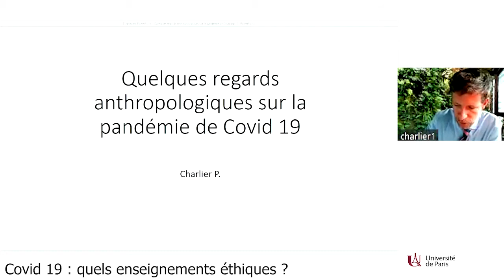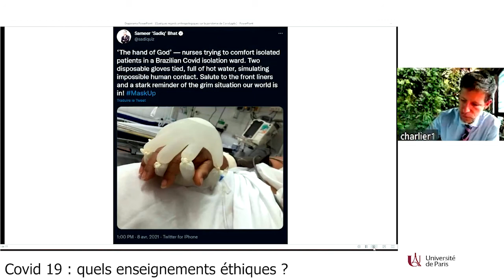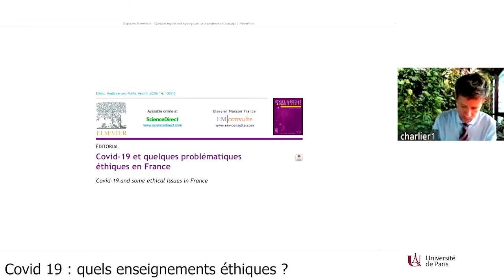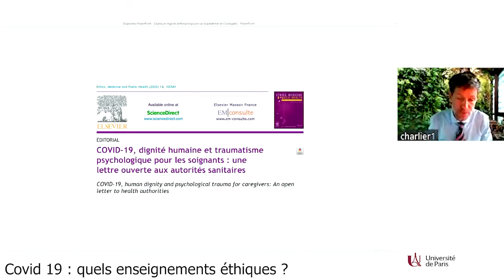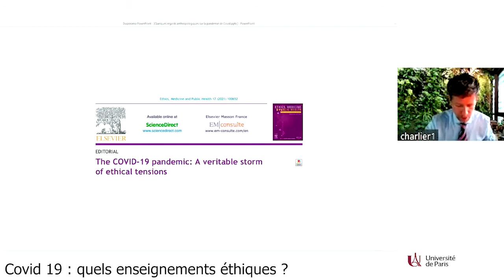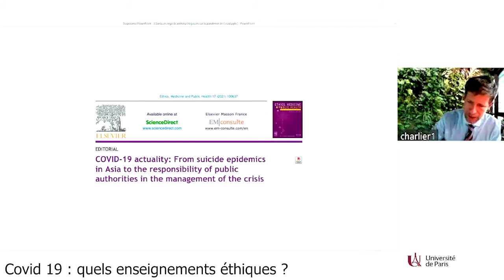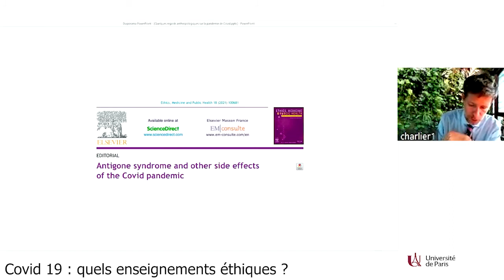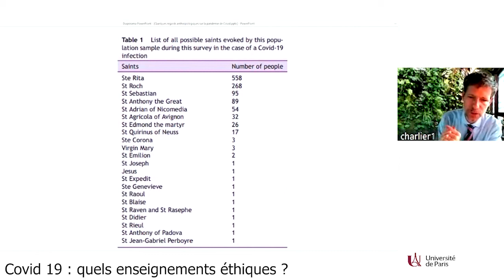P. Charlier (Quai Branly): Apports anthropologiques face à la période COVID-19.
Covid-19 : quels enseignements éthiques ?
Colloque organisé par la Société Française et Francophone d'Éthique Médicale.

Université de Paris, 45 rue des Saints Pères, 75006 Paris